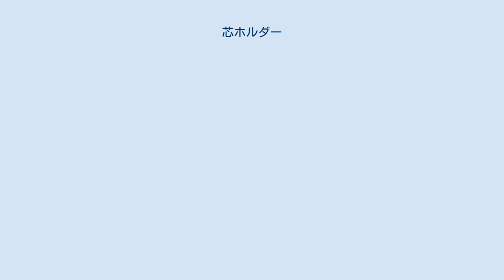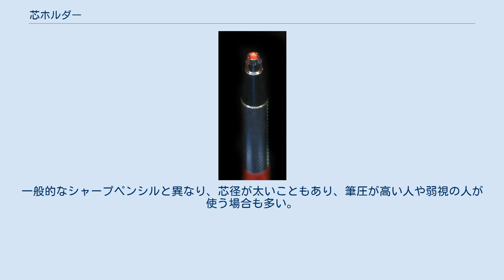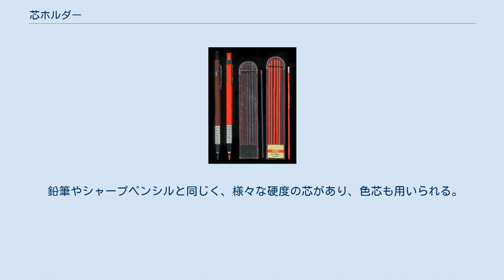芯ホルダー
芯ホルダーと芯　左側の二本が芯ホルダー本体、右側にあるのが芯ホルダーで使われる芯 芯ホルダー・先端　3枚のチャックが朱色の芯をくわえ込んでいる 芯ホルダー（しんホルダー）とは、鉛筆芯と同様の芯をくわえ込んで使用する筆記具である。
シャープペンシルの一種。
 ノック操作で芯を繰り出す一般的なシャープペンシルとは異なり、軸先端に芯をくわえるためのチャック（爪）と呼ばれる機構がついており、ノック操作でチャックを開閉し、手動で芯の位置を調整して用いる。
 なお、英語表記ではleadholderとなり、発音は「レッドホルダー」となる。
2mm芯を利用するものは製図、デザイン画などに用いられ、3mm以上のものはデッサンなどに用いられる事が多いが、 鉛筆のように何本も持ち歩かなくて済むというメリットがあることから、一般用筆記具として愛用する人も多い。
一般的なシャープペンシルと異なり、芯径が太いこともあり、筆圧が高い人や弱視の人が使う場合も多い。
 芯の先を尖らせたい場合は、カッターナイフややすり、あるいは専用の芯研器を用いる。
小型の芯研器を軸尾のキャップに内蔵している芯ホルダーもある。
 鉛筆やシャープペンシルと同じく、様々な硬度の芯があり、色芯も用いられる。